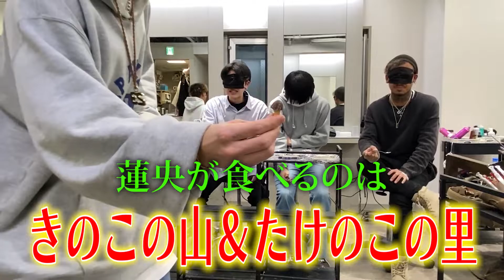【激辛】デスソース食べた後は味覚失う説検証してみた！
他にも見てみたい企画があればコメント欄まで！

こんなビフォーアフターがみたいという方はコメント欄にください！

質問はぜひコメントに！お待ちしてます！

宮川

河崎

松本

杉本

久永

平田

井口

多鹿

桐野

堀田

高田

服部

□住所
大阪市北区堂山町17-15 AXIS umeda II BLD 9F

・梅田ドンキホーテから2分
・阪急梅田駅から5分
・JR大阪駅から7分

□営業時間
火曜日、水曜日：11:00~20:00(最終19:00)
木曜〜土曜：11:00~21:00(最終20:00)
日、祝日：10:00~20:00(最終19:00)

□定休日
月曜日・第三火曜日
※月曜が祝日の場合は火曜日
※第三火曜日が祝日の場合第二火曜日